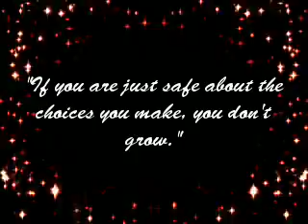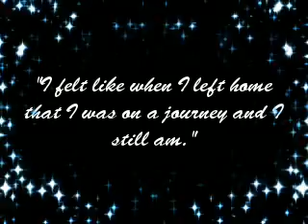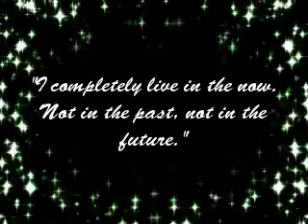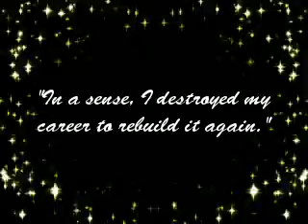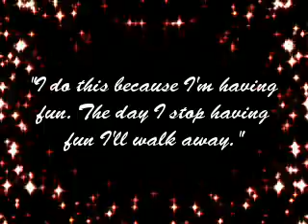Heath Ledger - Broken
Heath Ledger Tribute (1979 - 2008) Using pics and quotes from throughout his career.